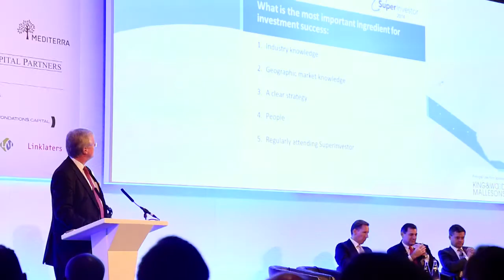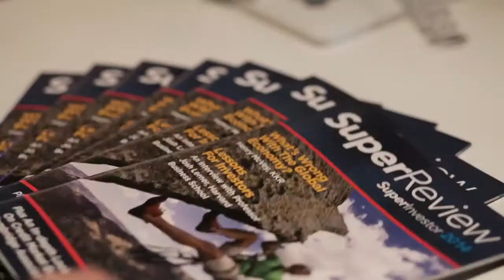SuperInvestor 2014 Flashback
SuperInvestor 2014 took place in Paris on 18 - 21 November and brought together 850 international industry members and more than 300 limited partners. The event addressed key questions in the private equity world, and covered topics such as disintermediation, regulation, benchmarking and private debt.

SuperInvestor 2015 will take place in Amsterdam on 17 - 20 November. For more information or to register go